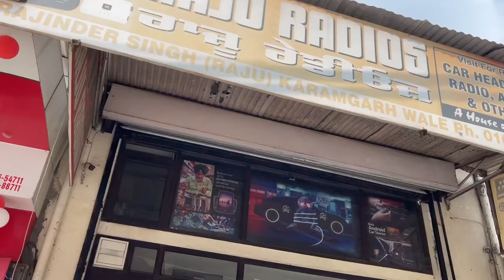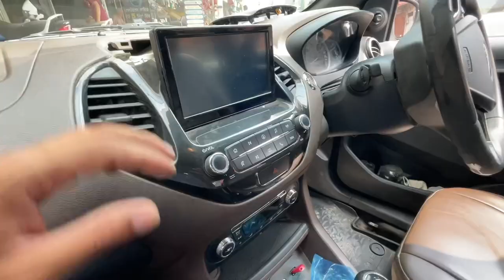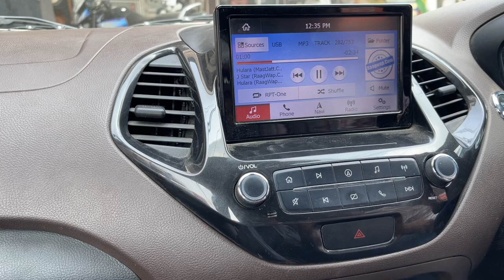SONY under seat subwoofer XS-AW8 true reviews performance and price is it worth buying? installation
well there is a lot of fun in bass in car and everybody loves it and it gives a more deep enjoyment in music when you drive with it.

well in this video i have shown a review and instalment of sony underseat subwoofer XS-AW8.
when you have cng in your car you got no space to fix a woofer in back diggi of your car and we replace that bic with this tiny little hack called under seat subwoofer.
it will not disturb to the passenger anyway. not to the left of driver not even to the back of anybody to the driver. but, yes you have to be little aware while cleaning that you do not tangle any wire in cloth while cleaning the under seat area of passenger chair.

installing in ford
ford figo aspire

is it worth buying this product? will it be satisfactory? 🙄 does it meet with all bass requirements we want?

xs-aw8

if you want to buy this product you can have it from
this trusted sites which can claim you original.

well there is not very much bass in this box because of the little size, no proper exhaust for air to come out and show its punch.
sealed containers always have a little less bass than ported ones but they have pure low frequencies than ported ones￼. so this sealed container with no breathing space i do not think so that its really obsessing to customers that come hurry up buy me for your car. i think not much people will go for this, thats my honest and true review about this product.￼

0:00 introduction
0:25 design of product (underseat subwoofer)
0:52 wirring and installment
1:08 placement of underseat subwoofer
1:37 bass controller knob
2:02 outro review/performance(worth or not)

please subscibe to the channel for more video related to car audio 🔔👍